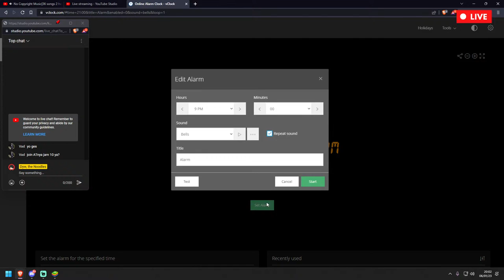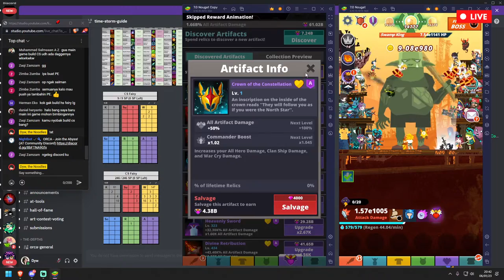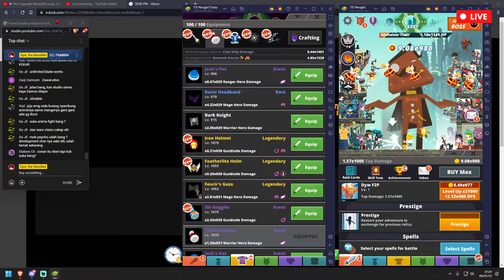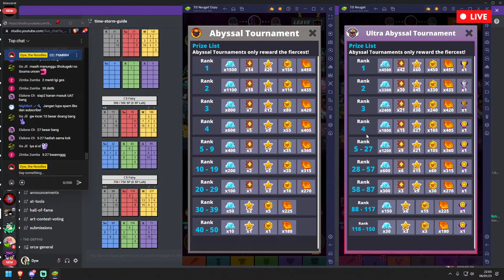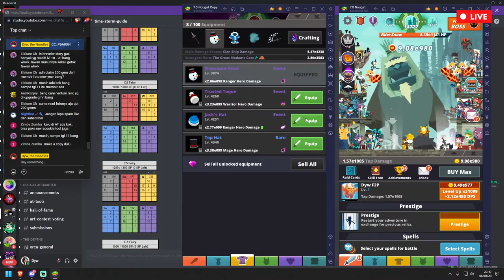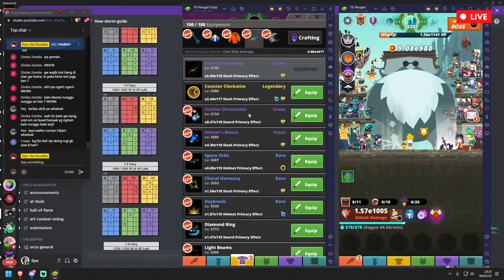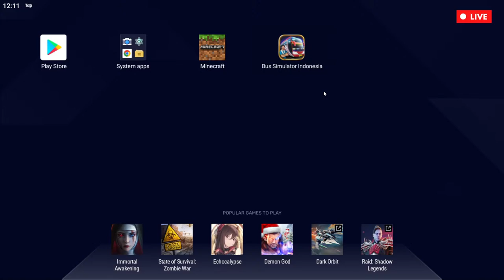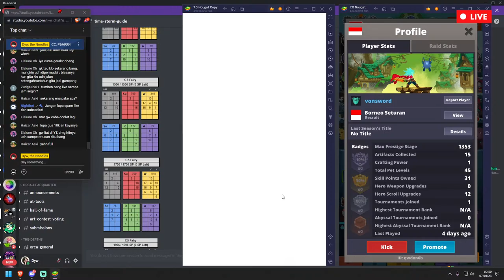LIVE! ULTRA AT DULU LAH SKUY | TAP TITANS 2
NGELIVE DULU YUK!

BGM shout out to @zukisuzukiBGM!

Nightbot command:
!compendium
!taptitans2
!at
!devupdate